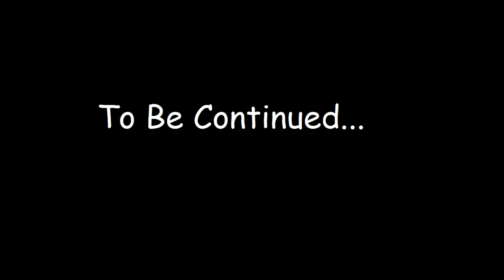#3 Kitty left me stranded alone in : The Forest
Hey guys while we was exploring the cave which had not much in it that i could use, kitty didnt feel well and had to leave me stranded in a cave by myself :(

AMD build:
CPU: FX 8350 boost disabled running @ 4.20ghz
Ram: 16GB DDR3 1600mhz crucial balistix
GPU: Sapphire R9 380 4gb nitro
PSU: Corsair 750x